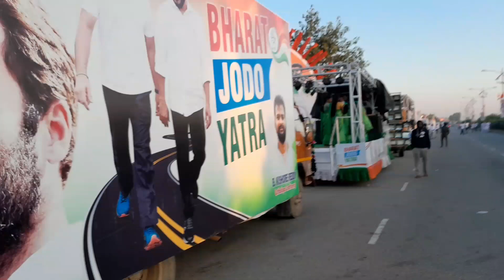Day-53 Good morning Bharat jodo Yatra